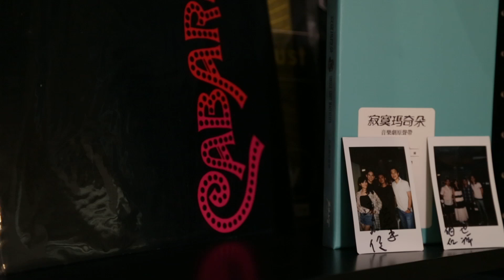倪安東 陳品伶 《天作小客廳》S1E2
曲目
1.〈不需要思考的事〉詞：陳曉娟 曲：冉天豪 5:55
選自音樂劇《寂寞瑪奇朵》
2.〈關於寂寞〉詞：陳曉娟 曲：冉天豪 16:13

出品：天作之合劇場

主持人：冉天豪
來賓：倪安東、陳品伶
現場樂手(鍵盤)：康和祥

製作人：宋欣祐
統籌：李柏慶
腳本：陳星佑
執行/現場音控：王韻智；執行：鍾青伶
梳化執行：Raphael Makeup 小曹、Gavin、佩儀
攝影：楊程皓、劉書凱
錄音/混音：Studio 5
剪接：楊程皓
視覺設計：黃金種子文化
法務：涂馨予